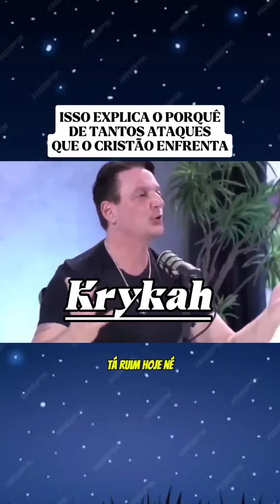ISSO EXPLICA O PORQUÊ DE TANTOS ATAQUES QUE O CRISTÃO ENFRENTA